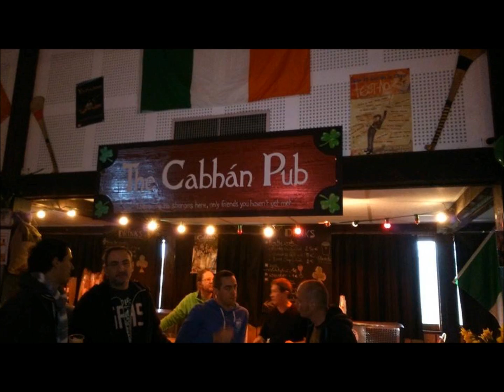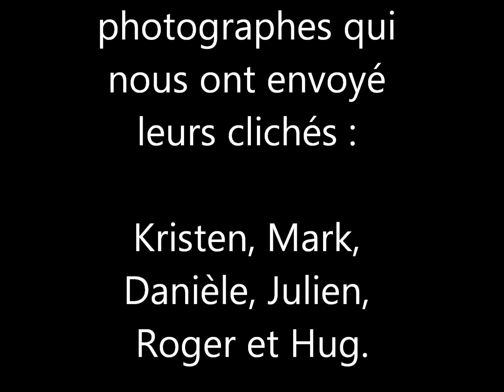diap stpat 14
Diaporama de la Fête de Saint Patrick 2014, 1ère édition à Cavan (Bzh).
merci aux musiciens jeunes et amateurs qui ont participé au tremplin. merci au comptoir irlandais et à Guinness pour la déco
merci au comité des fêtes de Cavan et à la ludothèque pour le coup de main. merci et bravo au public venu nombreux qui à  mis le bar à sec de bière plus tôt que prévu.